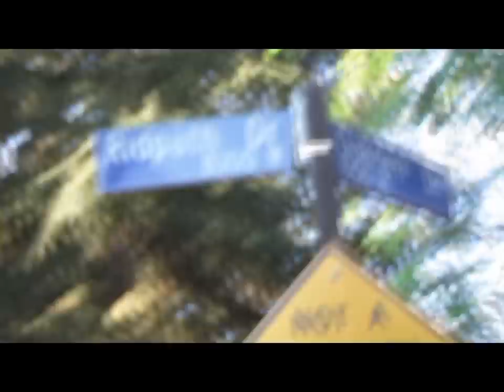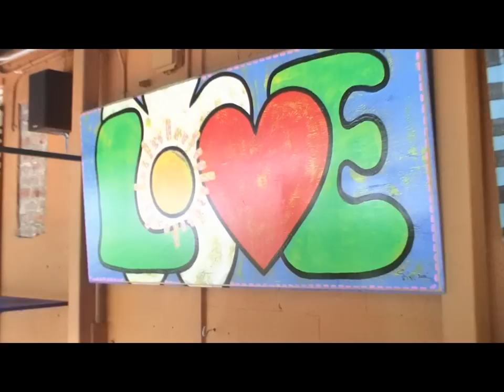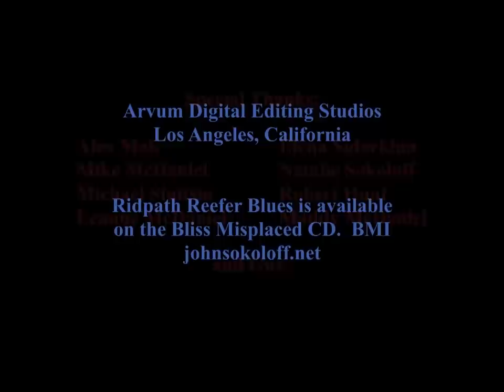Ridpath Reefer Blues ~ John Sokoloff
*Piano, Synths, B3 Organ - John Sokoloff
*Saxophone - Ray Lignowski
*Electric Guitar - Rick King
*Bass Guitar - Michael Haggins
*Drums - Willie McNeil
Laurel Canyon has always been  an enclave for artists, musicians and actors. It is only about a mile from the Sunset Strip, yet wonderfully secluded in a beautiful rustic canyon. In the 1960's it was one of the centers of the rock music scene. Many notable and talented artists lived in Laurel Canyon. (Neil Young, The Doors etc...)
In the 1940's, actor Robert Mitchum got busted for pot on Ridpath Drive. It has always had an alternative, non-conformist and artistic vibe...I have spent a lot of wonderful time there... Ridpath Reefer Blues is on my Bliss Misplaced Cd (2000).

Official John Sokoloff Music Video.